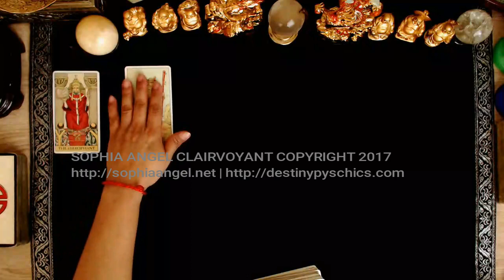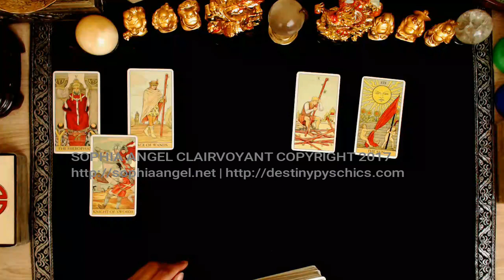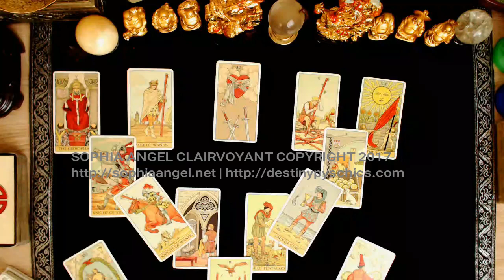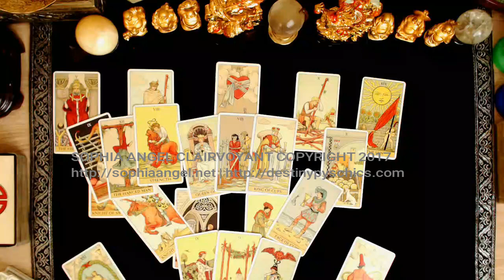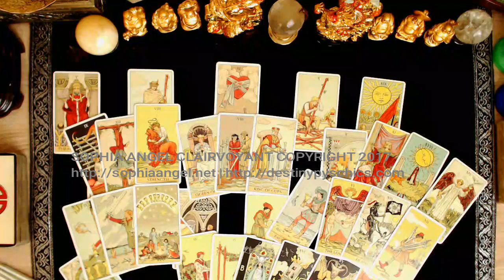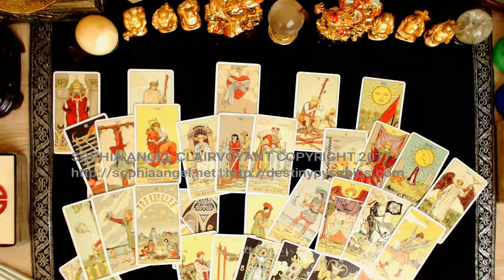CHOOSE THE RIGHT ONE ARIES LOVE TRIANGLE READING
RETROGRADE SPECIALS: DECEMBER LOVE READING